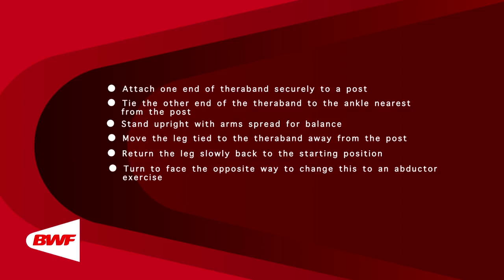CE2M8V68 - Exercices avec élastiques - Adducteurs (debout)